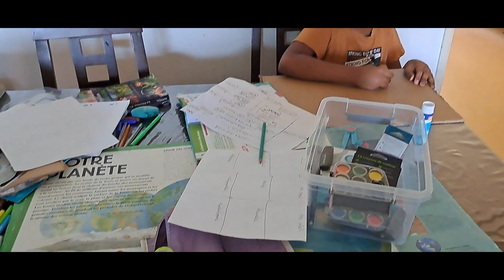Routine du matin avec 6 enfants pendant les vacances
Bienvenue dans cette vidéo Morning routine spéciale vacances!
Je suis curieuse de savoir si vous faites participer aussi vos enfants aux taches ménagères, et que font -ils? leur âges?
J'ai oublié de vous dire dans ma recette de crêpes, il y a aussi du fécule de manioc.
Gros bisous et à très vite pour une nouvelle vidéo

🎥 Droit d'auteur 🎥
 Video produite et montée par Soraya

🖤 Youcut
🖤 Mon ordinateur portable : HP Ryzen 7

🖤 SorayaFamily - Mon 2ème prénom c'est Soraya
🖤 Mon âge? 32 ans ( 16 novembre 1989, fière d'être Scorpion )
🖤 Ma taille? 1m60
🖤 Des enfants? oui 6
🖤 Mariée? avec mon meilleur ami
🖤 Mon rêve? faire le tour du monde avec mes enfants, mon mari, mes parents et ma belle mère!

Mes bons plans:
*ebuy club:
Faites vos achats et récuperez un remboursement d'une partie de vos achats ( 2460 MARCHANDS PARTENAIRES) - en cliquant sur mon lien de parrainage

*pour novakid:

Cours d'anglais en ligne pour les enfants de 4 à 12 ans

Leçons ludiques

Cours avec des enseignants locuteurs natifs certifiés.

Programme engageant pour les enfants

Leçons individuelles de 25 minutes

Avec mon lien de parrainage ou mon code: reçois 15,00 € en bonus après avoir passé le cours d’essai.

ou mon code : ANDRIAFANOMEZANTSOA235058

*pour preply:
Preply est une plateforme qui met en relation
des professeurs et des élèves en ligne
plusieurs langues peuvent y être enseigner : anglais, chinois, allemand, espagnol, ...
Obtenez 70% de reduction sur le premier cours
lien: ⤵️